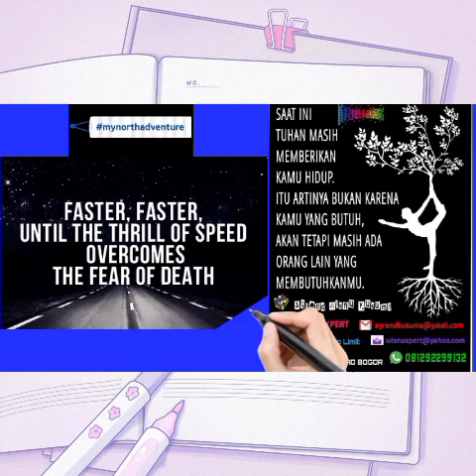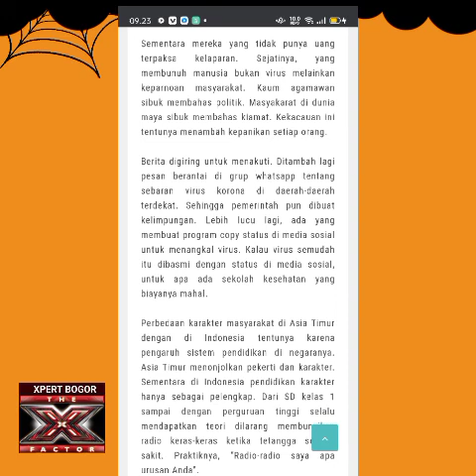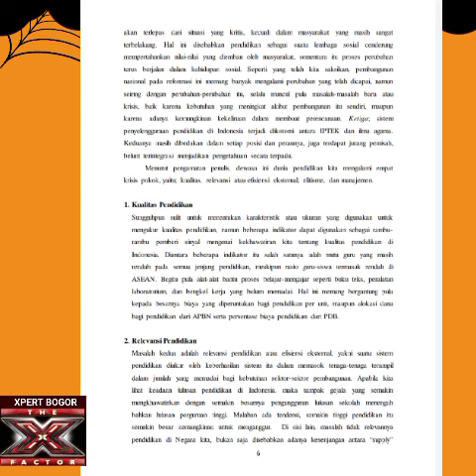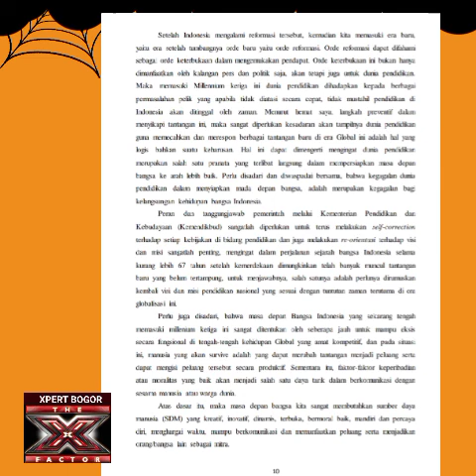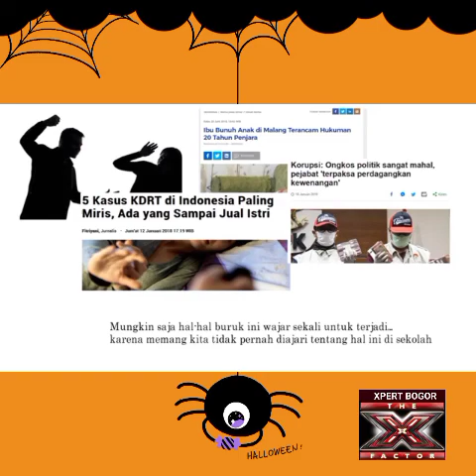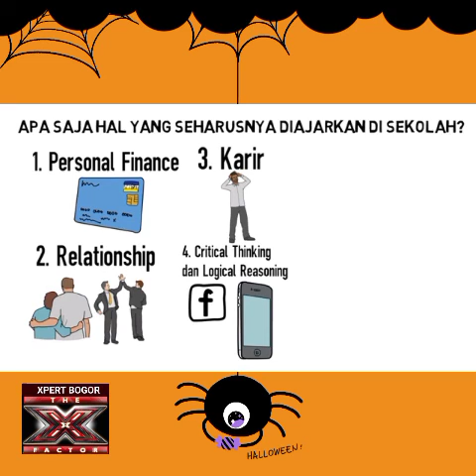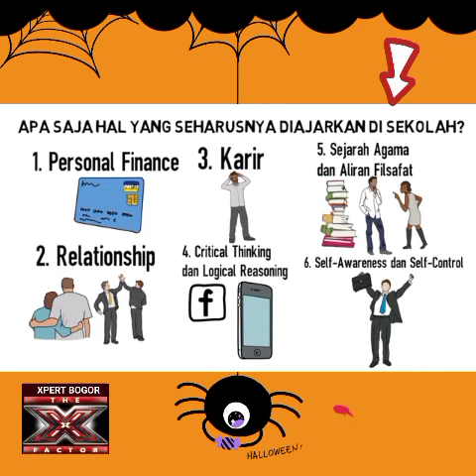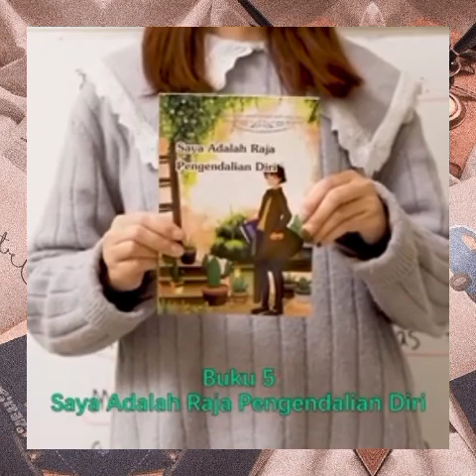MENGINTIP ALASAN MENGAPA ?Sistem Pendidikan Nasional Masih Gagal Total Temukan Kasus dan Jawabannya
Yuk Kita Bongkar Total Habis .
Selamat Menyimak dan Menikmati
Jangan Lupa Dukung Terus Channel kita ya
Dukungan Anda Sangat Berarti bagi Semangat dan Kemajuan Edukasi Negeri ini.

Terimakasih banyak atas Kunjungan Anda

Salam Totalitas Loyalitas Integritas Tanpa Batas ❤️🎯🇮🇩